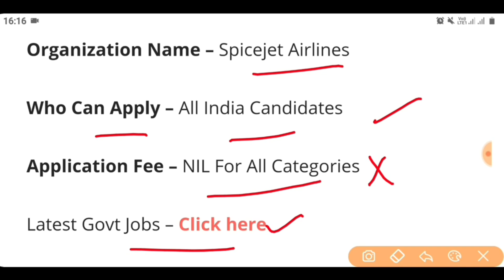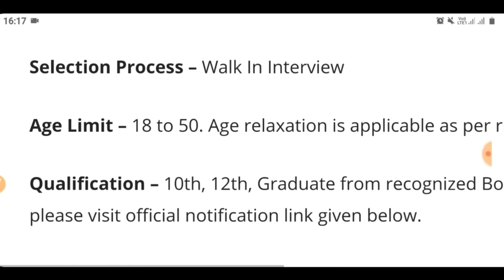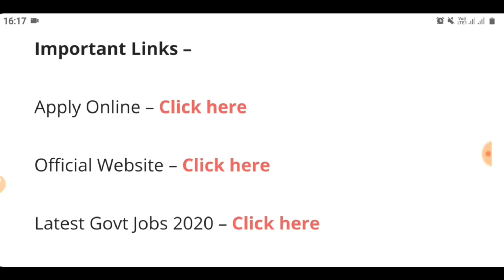Airport Job|Airport Vacancy|SpiceJet Airlines Recruitment 2020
Govt Jobs Best Study Material 👇

1. Indian polity(Top 1550+ Mcqs)

3.

4. Punjab Patwari Agriculture(Top 500 MCQ)

7. India GK(1000+ Mcqs)-Specially for Govt Exams